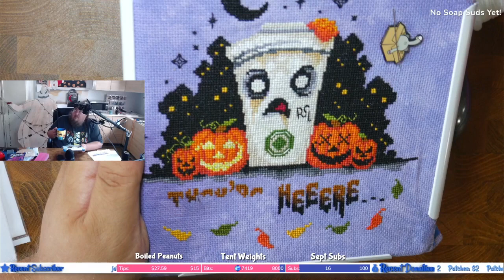09 Simple decent and real way of showing every game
09 Simple decent and real way of showing every game